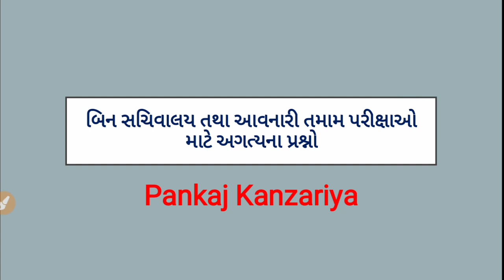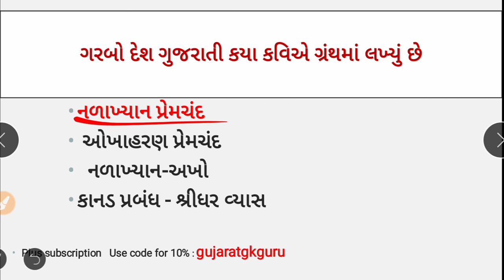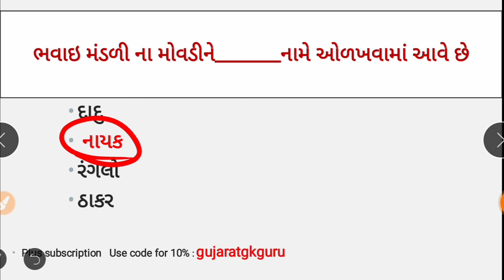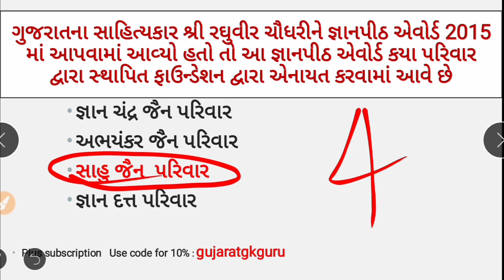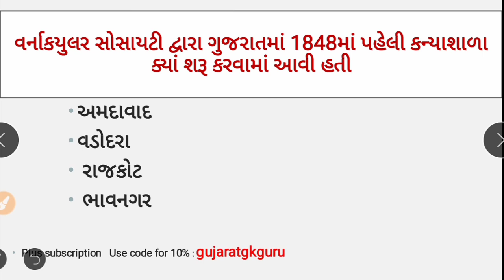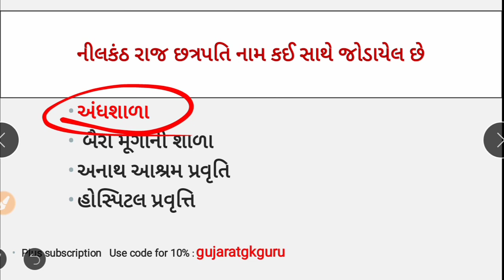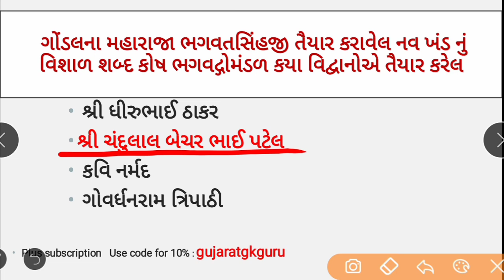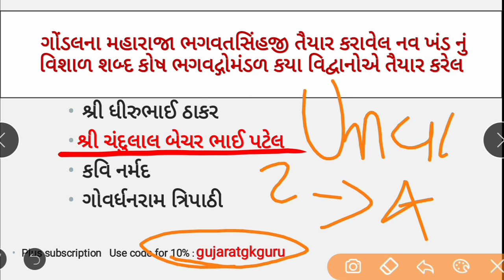binsachivalay bharati 2020 || binsachivalay most imp mcq-7 || bin sachivalay moct test-7